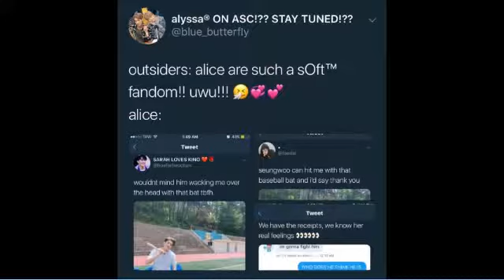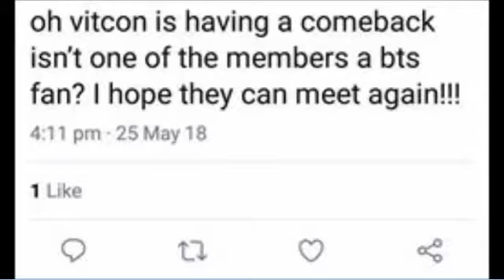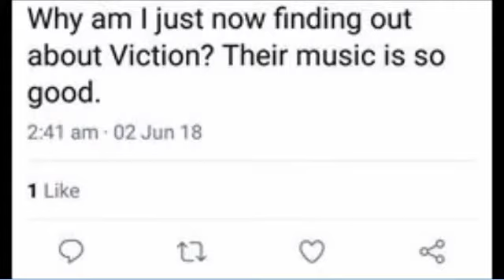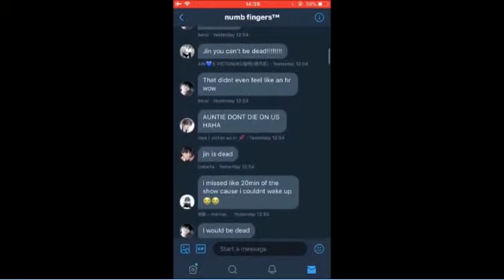basically alice's tweets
ily alice lol

(apologies if some pictures were blurred lol, it didn't load properly on my editing software smh)

Group: Victon
My bias in the group: Lim Sejun

curiouscat: ctrlyeonjun